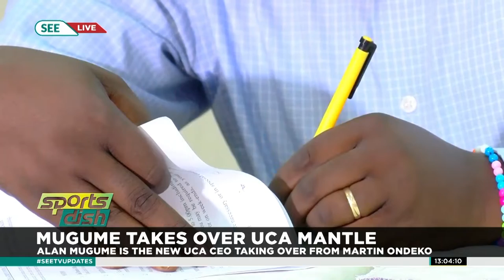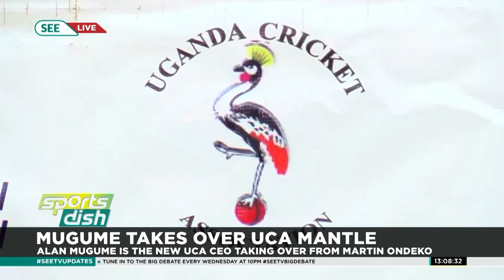Uganda Cricket association; Allan Mugume is the new CEO taking over from Martin Ondeko